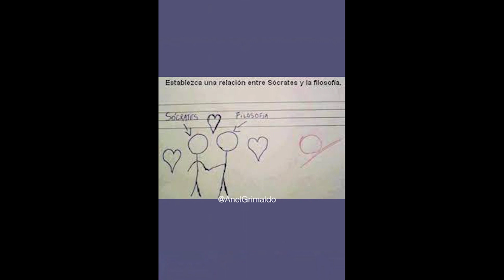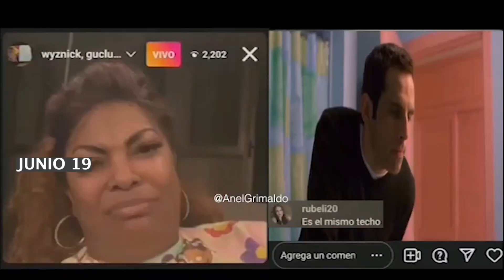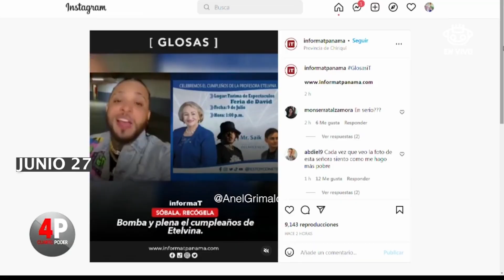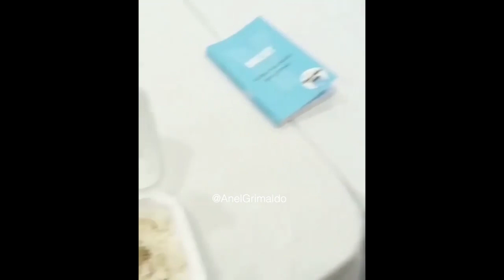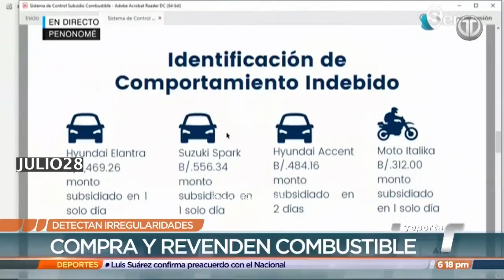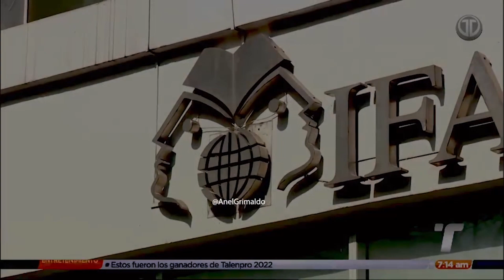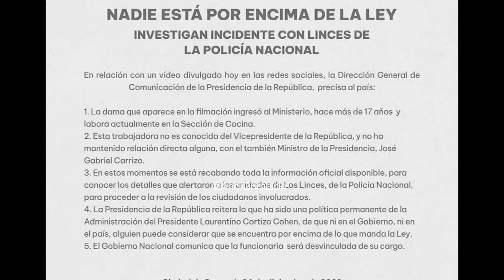RESUMEN DEL AÑO 2022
TODO LO OCURRIDO ESTE 2022